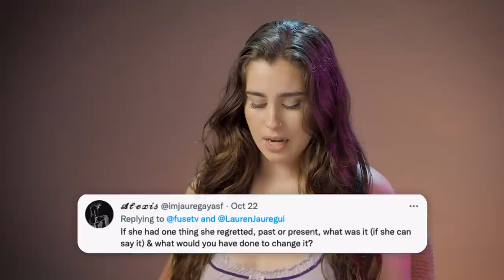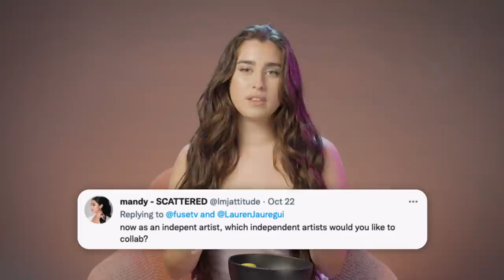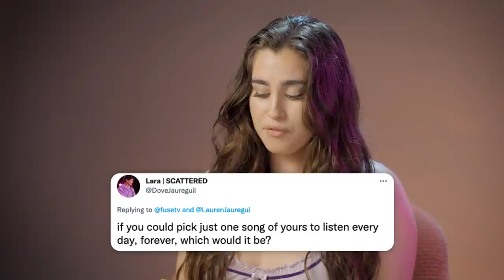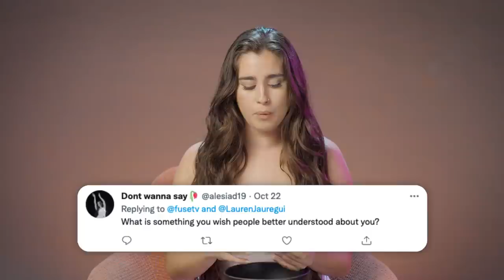Lauren Jauregui Answers Fans' Questions | Ask About Me | Fuse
Get to know Lauren Jauregui! Is she Cuban, does she ACTUALLY speak Spanish? She gives all the details answering questions from all of you. Lauren talks about her life growing up quickly and graduating from high school *cue proud mom moment*!